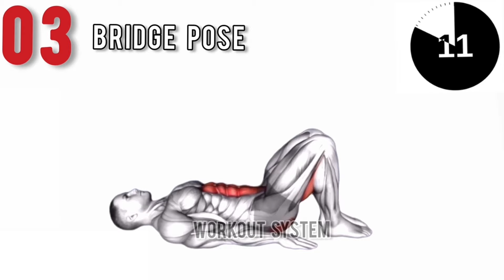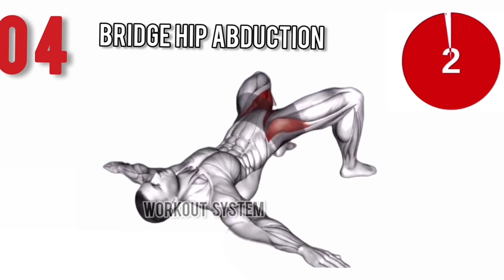Best Kegel Exercises For Men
Discover the secret to enhancing your core strength, improving bladder control, and boosting your overall confidence with this comprehensive guide to Kegel exercises designed specifically for men. Join us as we demystify the world of male Kegels, providing easy-to-follow instructions and essential tips for incorporating these exercises into your daily routine. Whether you're looking to improve your pelvic floor health, boost endurance, or prevent common issues like urinary incontinence, this step-by-step video will empower you to take control of your well-being. Don't miss out on this transformative opportunity to improve your health and vitality.

Exercise 1:Bent Leg Kick Back
Exercise 2:Alternate Leg Raise
Exercise 3: Bridge Pose
Exercise 4:Bridge Hip Abduction
Exercise 5: Alternate Frog Kick
Exercise 6:Butterfly Yoga